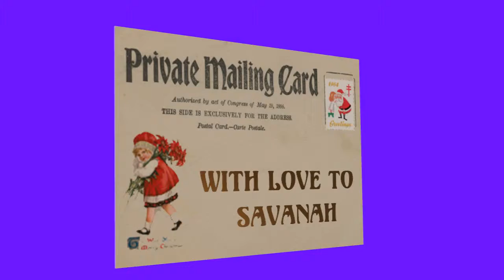Christmas postcard for Savanah